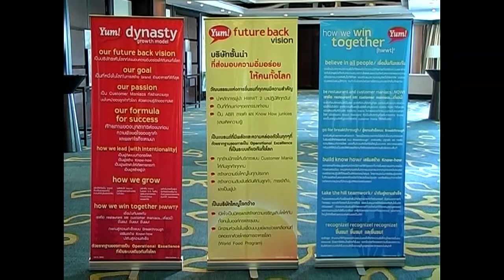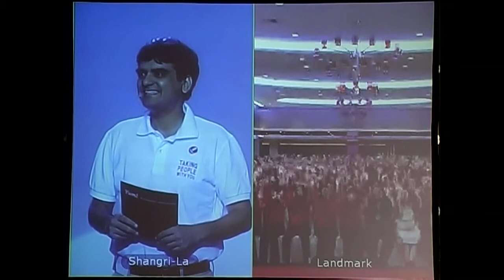Taking People With You by David Novak - Yum Thailand (5/6/2012)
Wowie Ltd.